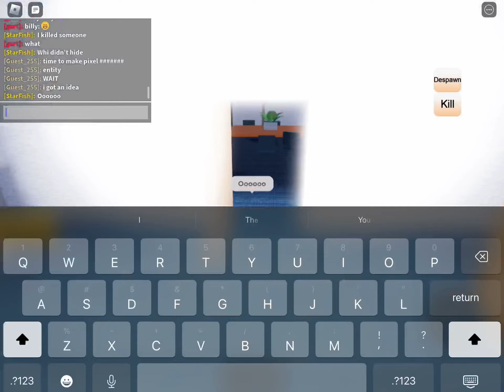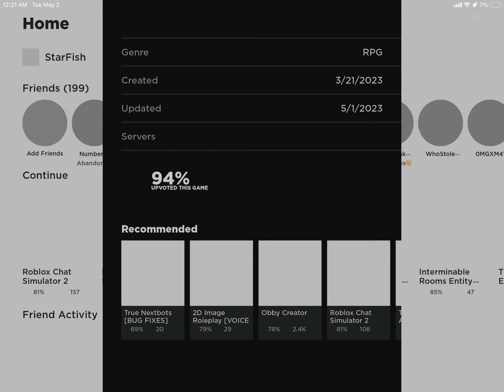holdup part 36